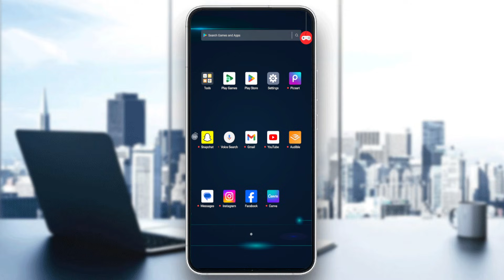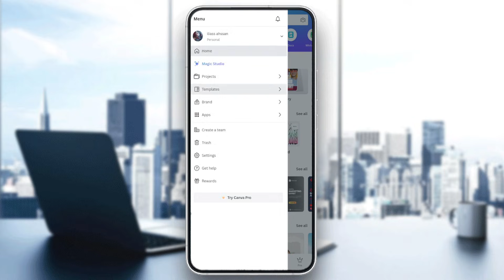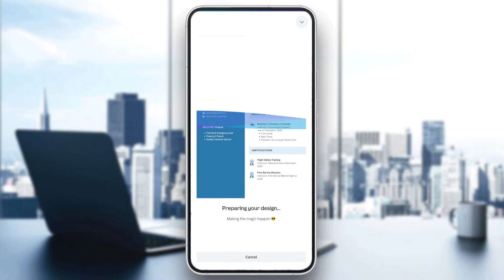How to create a CV on Mobile in 2025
Craft a professional CV on your mobile device with our straightforward guide. Perfect for job seekers needing to update their resume on-the-go, this tutorial demonstrates how to use mobile apps and online tools to design a compelling CV. Learn to select templates, customize sections, and add your personal information and experiences, all from the convenience of your phone. Follow our easy steps to create a polished CV, ready to impress potential employers and advance your career.

This video is a comprehensive guide to help you learn how to do something. It includes a step-by-step tutorial and helpful tips throughout to ensure you can complete the task. Whether you're a beginner or an advanced user, this video will provide you with the information and resources you need to become an expert.